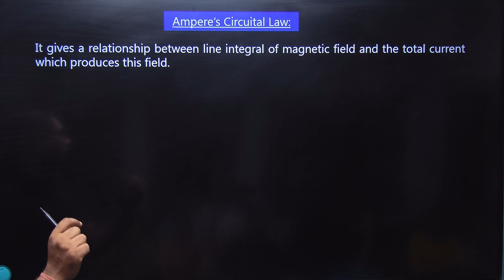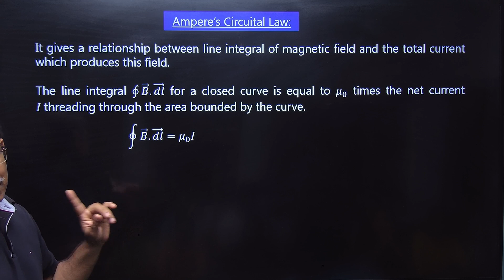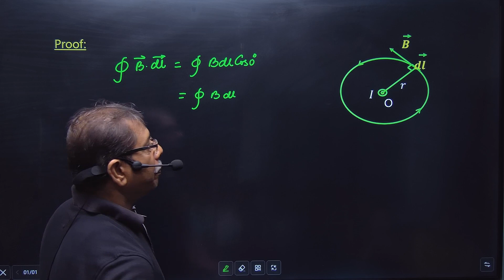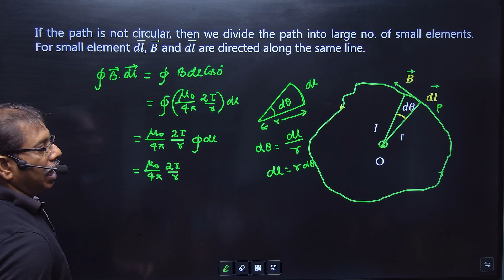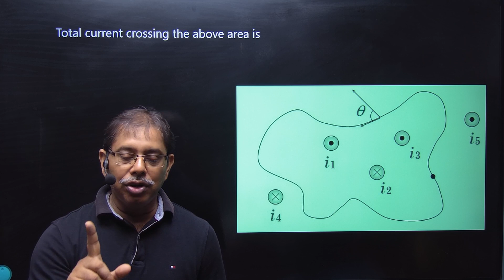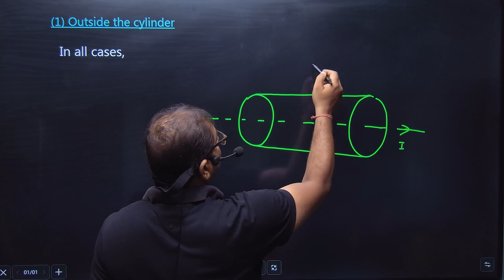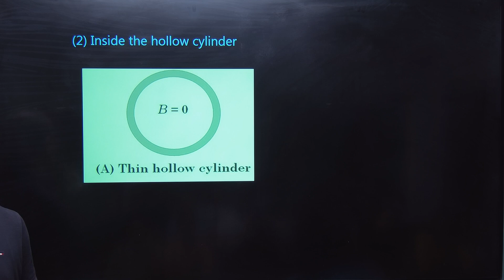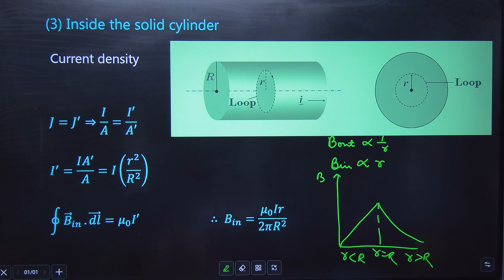Class XII: Magnetic effect of current-04||2023-24||Chapter -4|| Ampere's Circuital law